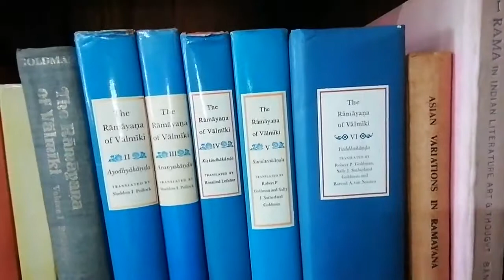Сколько книг посвящено "Рамаяне"?